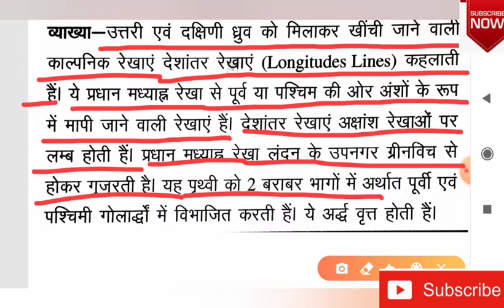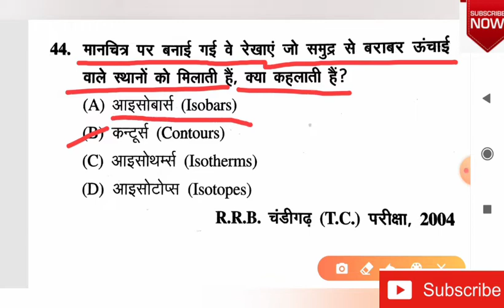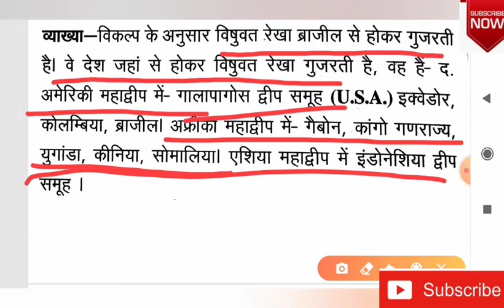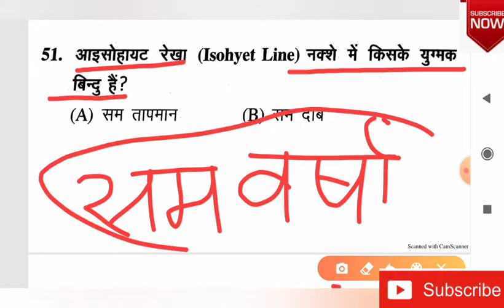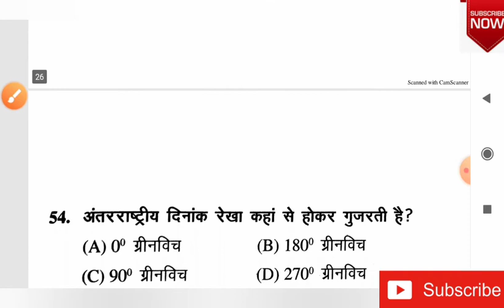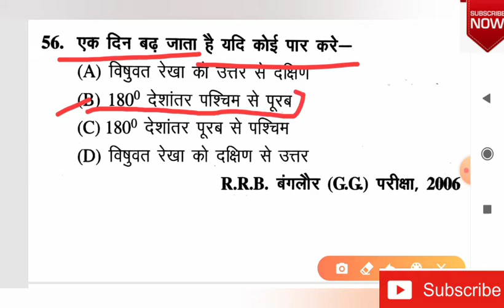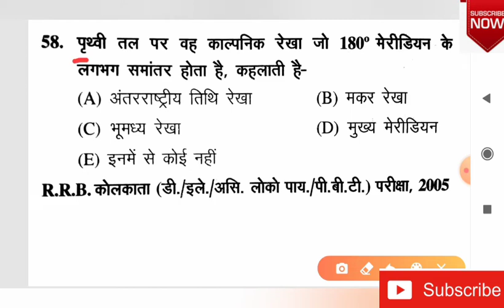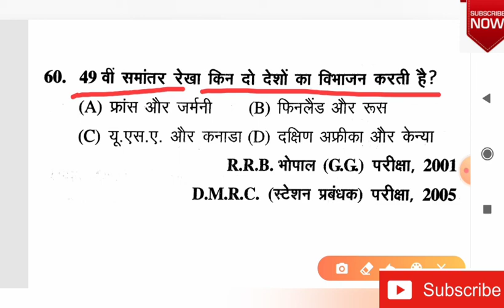पृथ्वी एक परिचय Part- 3| पृथ्वी से जुड़े सभी महत्वपूर्ण प्रश्न| पृथ्वी क्या है|All competitive exams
पृथ्वी एक परिचय Part- 3 पृथ्वी से जुड़े महत्वपूर्ण प्रशन जो सभी प्रतियोगिता परीक्षाओं में पूछे जाते हैं धन्यवाद